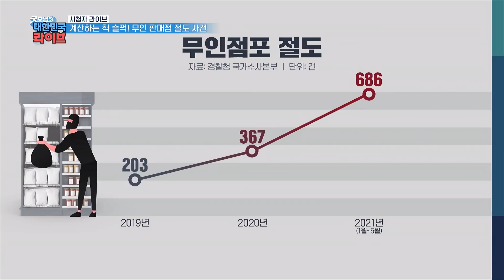계산하는 척 슬쩍! 무인 판매점 절도 사건 KBS 211203 방송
무인 점포에 들어온 한 커플
계산하는 척만 하고 유유히 가게를 빠져나가는데...